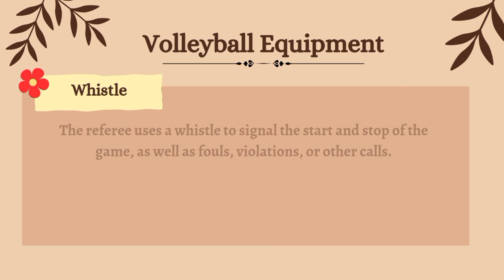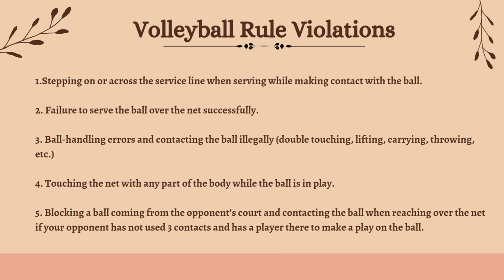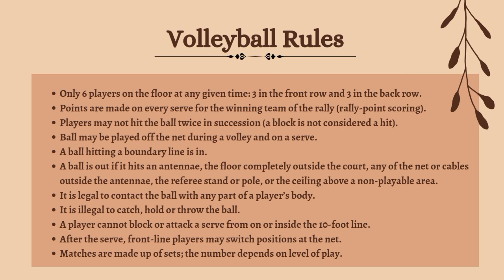TAN - Volleyball Presentation